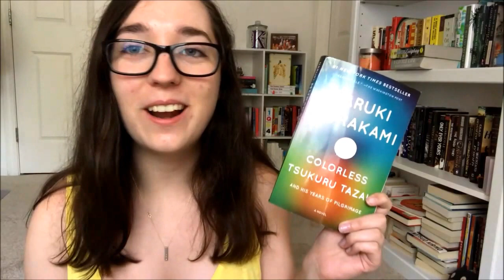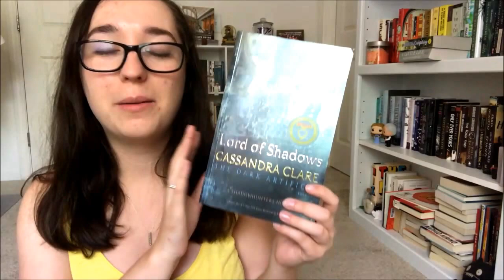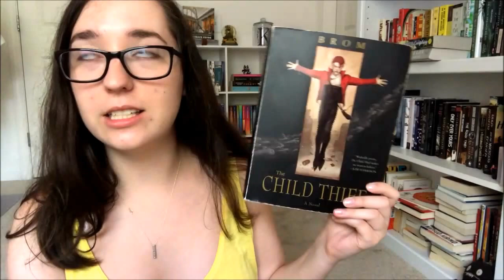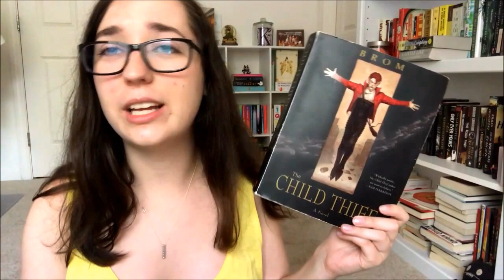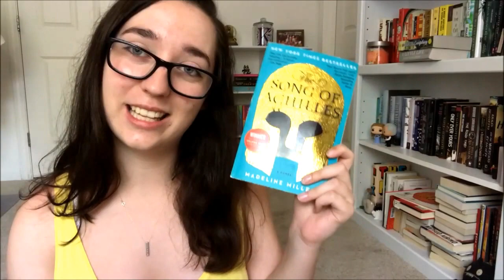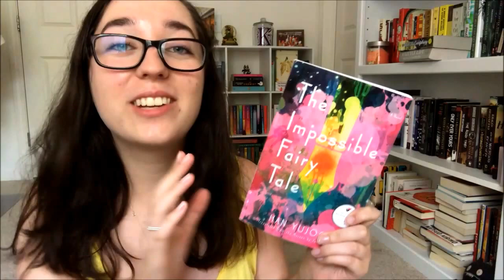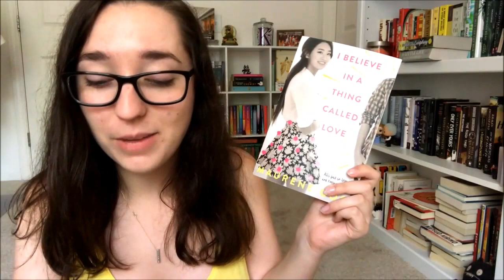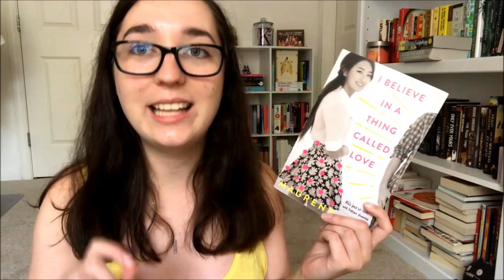JULY WRAP UP 2017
I read a lot of books this month with a lot of pages and a lot of words

F.A.Q.
1. KATE you read so many Murakami novels?? Where do I start??
I have an entire video made for the purpose that I get asked this literally every video I mention Murakami – it is my most viewed video so you can very easily find it.
2. How do you pronounce your username?
3. What is your college major/what do you do in college?
4. What languages do you know?
5. YOU LIKE KPOP? WHAT GROUPS/PEOPLE/SONGS?
Yes, I love Kpop – I have an entire channel separate for kpop unboxings and chatting about kpop which is listed above, and it’s why I don’t really talk about it on here except in my Favorites videos each month! My bias groups are BTS and EXO (and EXOCBX) and my UB is Zhang Yixing. I also fucking LOVE Bastarz, Seventeen, Blackpink, Dean, CL, and GD. I also watch kdramas so totally feel free to chat with me about them in the comments!